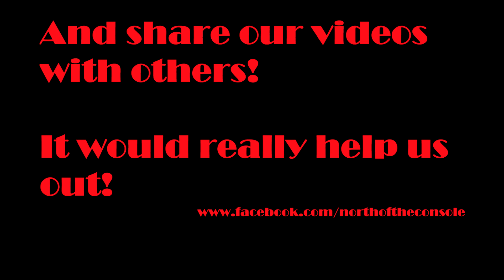Mega Man Legends #3 - North of the Console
this is the most state of the edge episode yet. wondering what the fuck I'm talking about watch the episode and see

  All images used were located through Google Images under the filter "Labelled for Reuse with Modification" and are assumed to be without copyright.